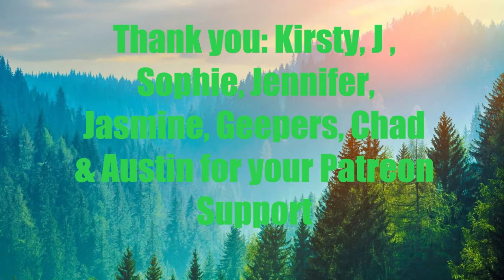Day 1783 | Ep 30: 5 Sets of #22​ Push Ups Challenge for Wounded Warriors Canada| 5,118 Days To Go!